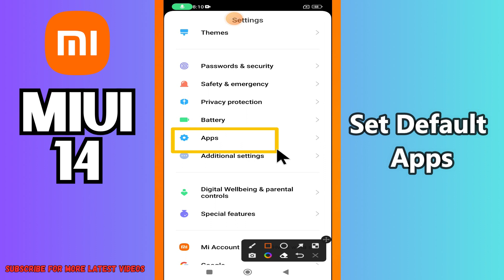Set Default Apps MIUI 14 || How to set default apps || Default apps options